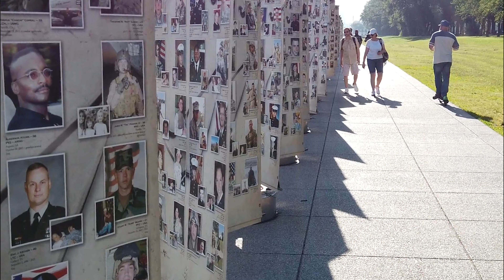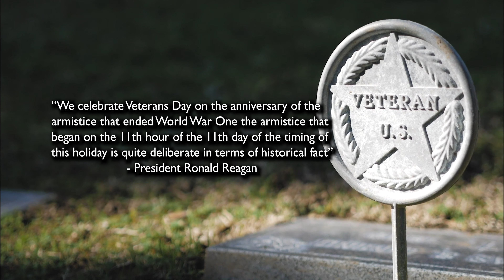Veterans Day MPHS 2022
Thank you to all the men and women who are serving and have served from Mount Pleasant High School.

Edited by MPHS Senior, Jaydin Ruhle